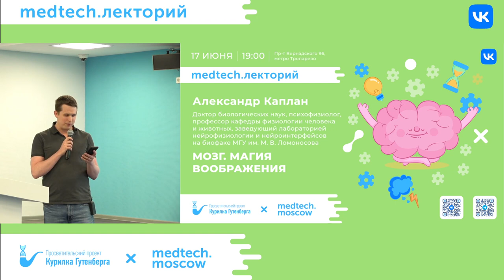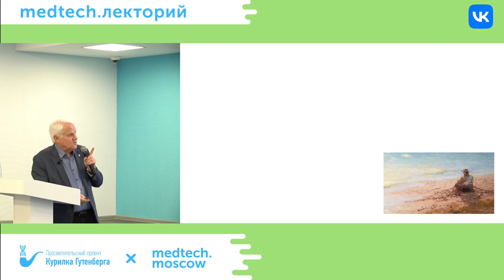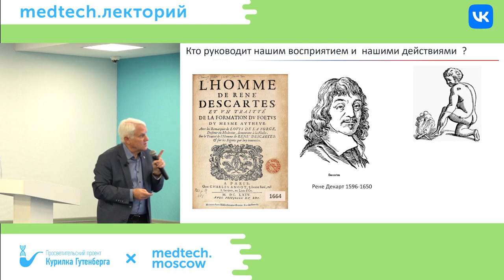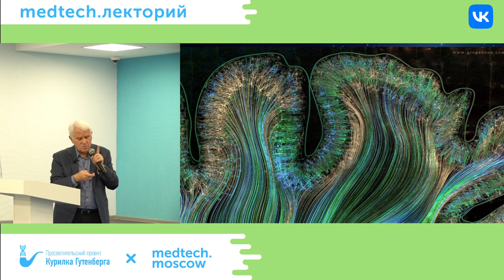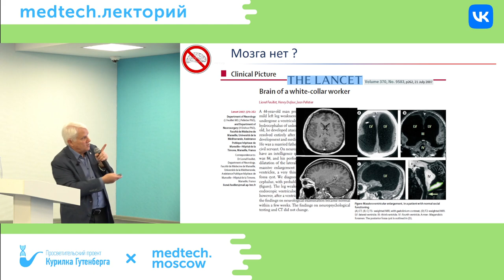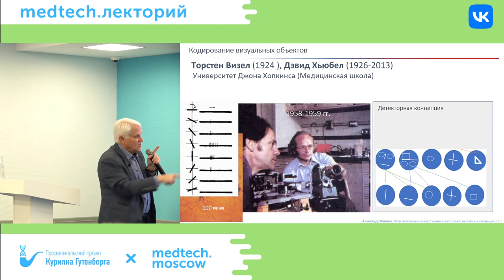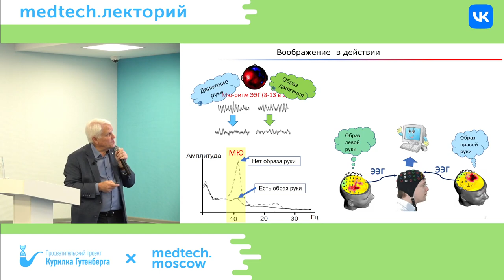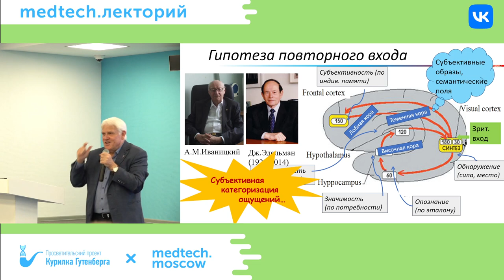Мозг: магия воображения | Александр Каплан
Мозг человека сегодня очень хорошо изучен в плане физиологии: от строения корковых извилин и внутренних ядерных образований до микроструктур нервной клетки и синапсов. Но до сих пор мы далеки от понимания общих принципов его работы, особенно интуиции, благодаря которой мы ежедневно принимаем простые и сложные решения,  и воображения, с помощью которого способны представить самые далекие миры. Из лекции вы узнаете, что на сегодня известно науке о работе мыслительных процессов нашего мозга.

Лектор: Александр Каплан — доктор биологических наук, психофизиолог, профессор кафедры физиологии человека и животных, заведующий лабораторией нейрофизиологии и нейроинтерфейсов на биологическом факультете МГУ им. М. В. Ломоносова.